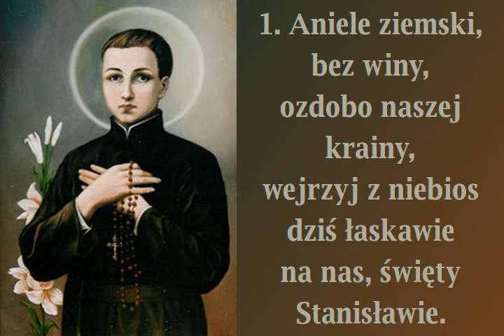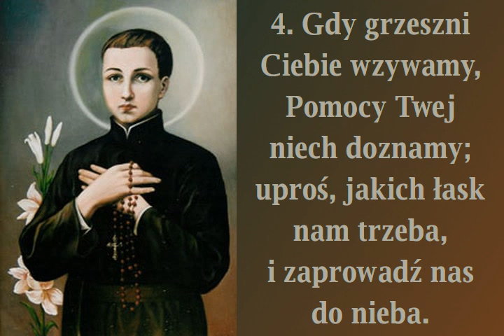Aniele ziemski bez winy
Pieśń ku czci św, Stanisława Kostki (18 IX)

OoOoOoOoOoOoOoOoOoOoOoOoOoOoOoOoOoOoOoOo

00:00 → 1. zwrotka
00:30 → 2. zwrotka
01:00 → 3. zwrotka
01:30 → 4. zwrotka